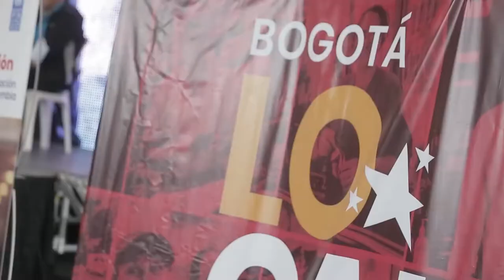Bogotá es una máquina de oportunidades 💛❤️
MicroempresaLocal nació para apoyar a los microempresarios y emprendedores que sufrieron los efectos de la pandemia en Bogotá.

Hoy finalizamos la primera cohorte y al terminar este mes abriremos una nueva.☝🏽

¡Bogotá es una máquina de oportunidades para todos y todas!💛❤️